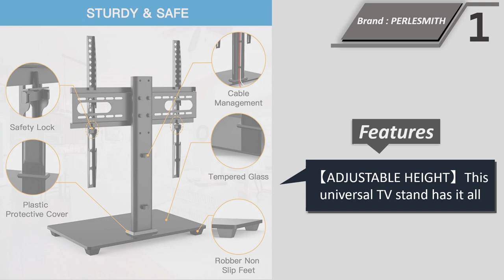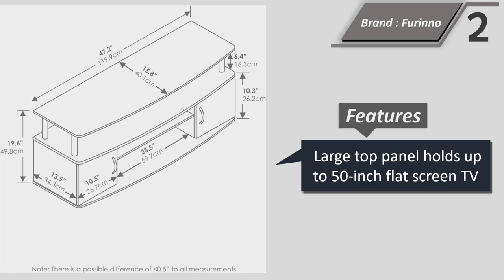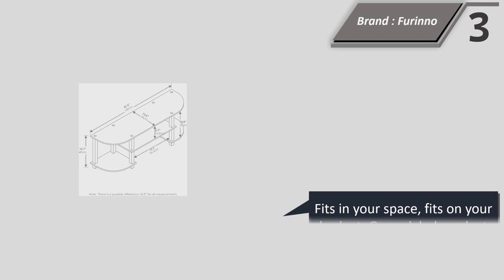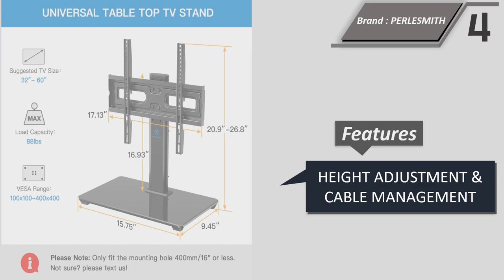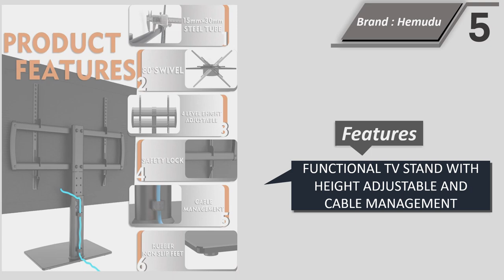Top 5 Best Tv Stands || Tv Stands 2024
1.PERLESMITH Universal TV Stand - Table Top TV Stand for 32-55 inch LCD LED TVs
2.Furinno JAYA Large Entertainment Stand for TV Up to 55 Inch
3.Furinno Turn-S-Tube Wide TV Entertainment Center
4.PERLESMITH Universal TV Stand Table Top TV Base for 32 to 60 inch LCD LED
5.Universal Swivel TV Stand/Base Table Top TV Stand 32 to 70 inch TVs 80 Degree Swivel

Stands For Tv

Tv stands are an important piece of furniture to have in your home. They provide a great way to display your television, store media, and accessories. With the right tv stand, you can maximize the functionality of your living room. When choosing a tv stand, there are a few things to consider. First, consider the size of the tv stand relative to your television. Make sure the stand is big enough to accommodate your television. Additionally, consider the design of the tv stand. Look for a stand that complements the
style of your living room. Finally, think about the storage options available with the stand. Make sure it provides enough storage for your media and accessories.

Tv For Stands